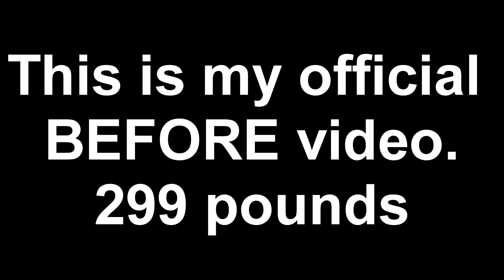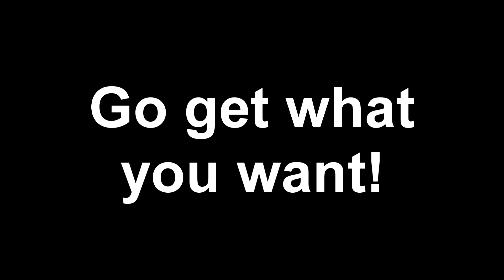300 Pound Woman lifting weights? HECK YEAH!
You are not too fat to exercise, you are not too tired, you are not too old. Do it, get it done, live your life.I do know how fat I am, just in case you think you need to remind me lol. I have lost almost 50 pounds and will do another exercise video update when I hit that goal. We are doing p90x right now and are just about 1 month through it right now. We are doing the entire 13 weeks. Gonna be rough, its already tough, but I love the way I feel. If you want to do p90x, then what is stopping you? Go do it!
I am always doing that which I cannot do, in order that I may learn how to do it.
It is not obscene to be obese. Don't be ashamed!

Andrea Lunsford
Simtat Sal'it 486/4
Eilat, Israel
88092

Get $5.00 off any order from iHerb. Get all your organic products and supplements here! If you pick something for $5.00 or less, you will get it for free!

A way that I help support my family:
I sell new and used items on Amazon. Check it out! Immediate shipping!

Be Blessed!